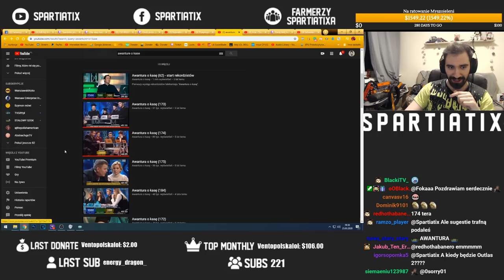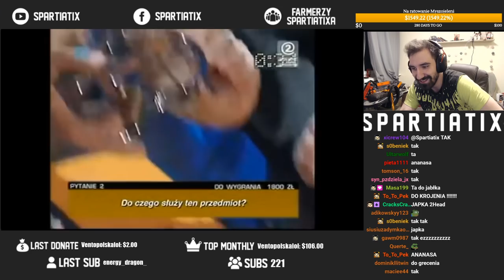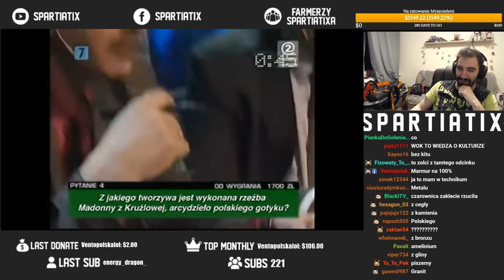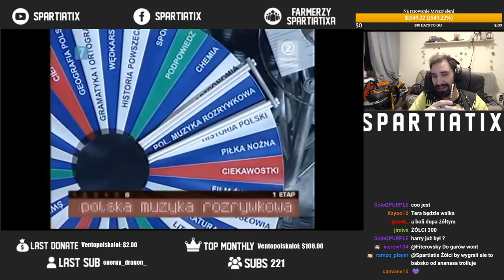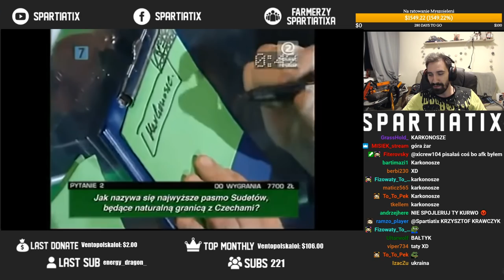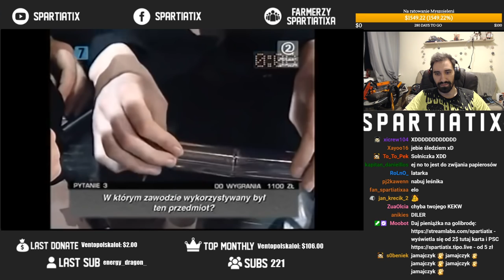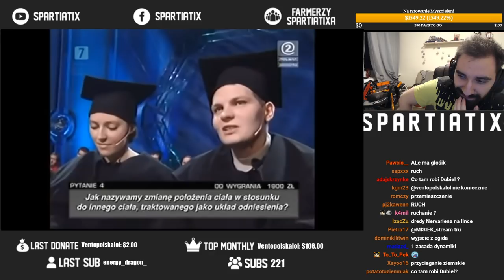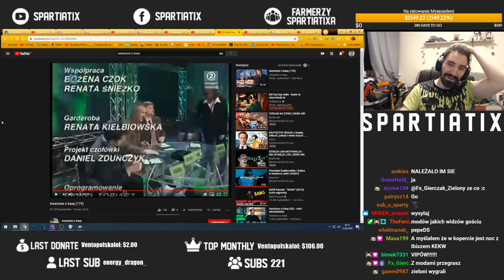DZIADEK ZNOWU RATUJE MISZCZÓW BO FARTOWNIE URODZIŁ SIĘ W BAROKU | AWANTURA O KASĘ